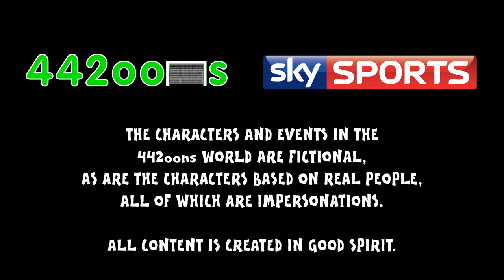Nigel Pearson Ostrich Rant Football Flashback No 4 (Pearson Press Conference Rant April 2015)